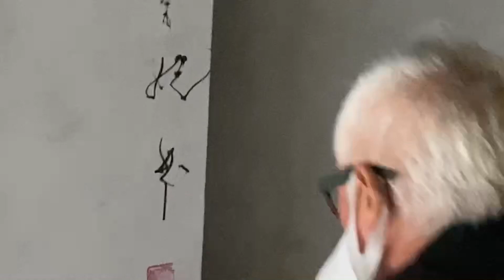【石川県 金沢市】後輩が新店舗をオープン！？壁に女書道家が魂を入れる！こんな新店舗は見た事ない！工事初日からオープンまでを密着します！シリーズ1